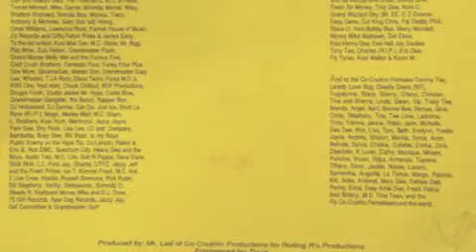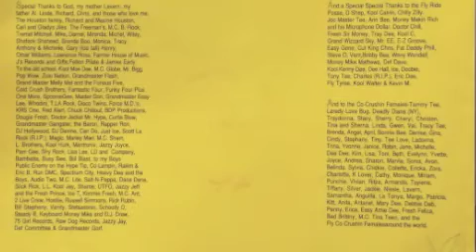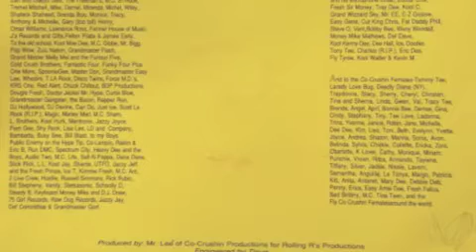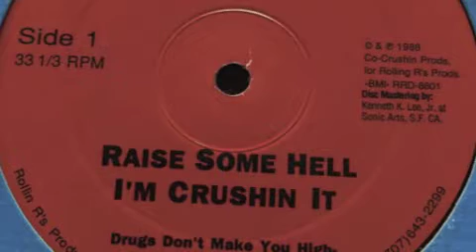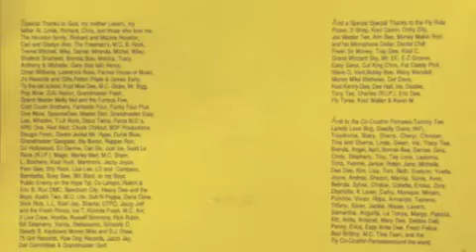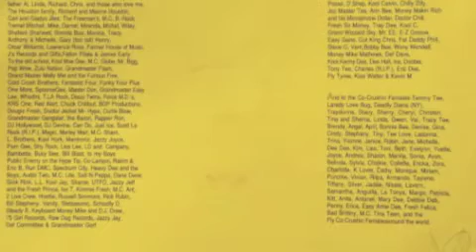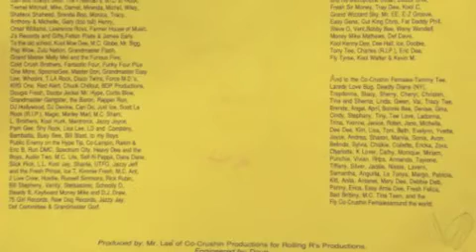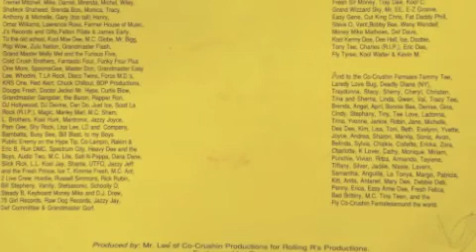Elimination Squad - Raise some Hell EP ( Rollin R's Prod. 1988) Full Snippet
Outstanding and really hard to get 4-Track out of Vallejo, CA ... Bay Area Madness! 4 amazing Electro Rap / Hip Hop Tunes One Track better than the other! The Graffiti Picture Cover is amazing as well! This Clip contains long Sound Samples of every Tune so check it out, this shit is dope! Peace